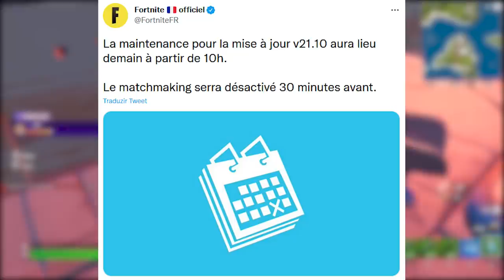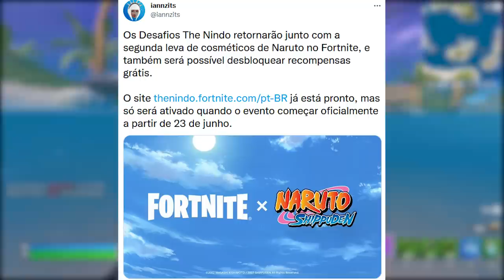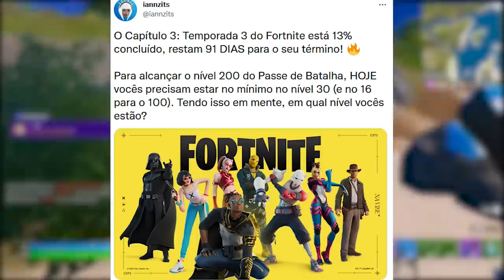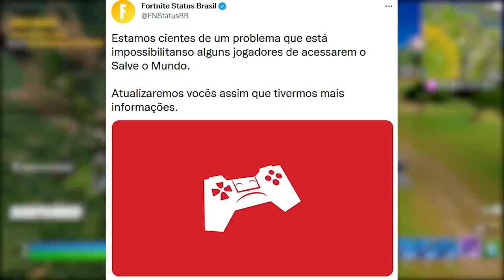FORTNITE - ITENS GRÁTIS NARUTO CONFIRMADOS, PASSE ATRASADO e UPDATE VERÃO?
Fala gurizada, nesse vídeo comento sobre recompensas grátis Naruto no Fortnite, novo update de verão, passe de batalha atrasado e mais. Espero que gostem :)

Programa para editar: Adobe Premiere